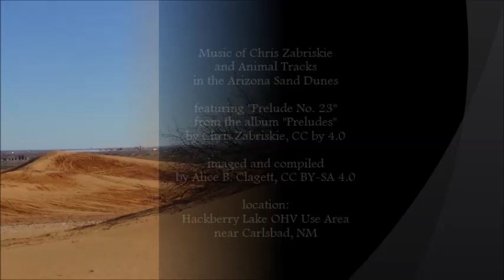Music of Chris Zabriskie and Animal Tracks in the Arizona Sand Dunes . Compiled by Alice B. Clagett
Dear Ones,
Filmed on 13 January 2016; published on 26 January 2016
Full title: Music of Chris Zabriskie and Animal Tracks in the Arizona Sand Dunes ... imaged and compiled by Alice B. Clagett